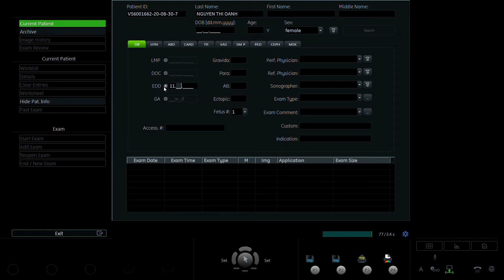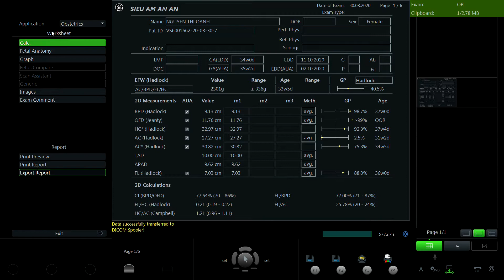NGUYỄN THỊ OANH 1988